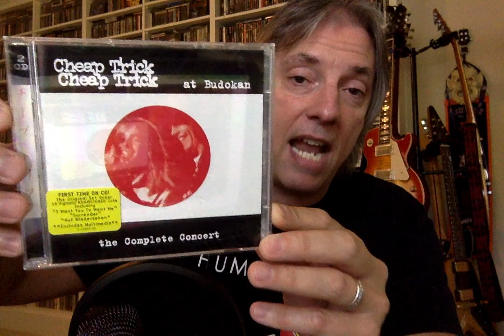Classic Album War: KISS 'Alive' vs Cheap Trick 'At Budokan'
Join host Pete Pardo as he discusses two live album heavyweights, KISS 'Alive' vs Cheap Trick 'At Budokan'.